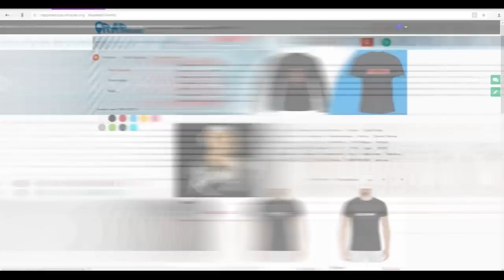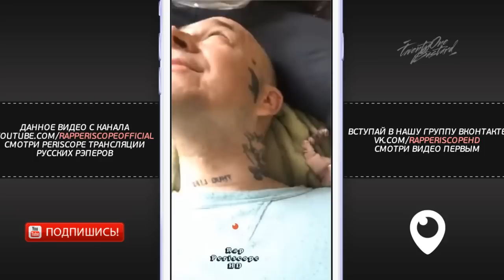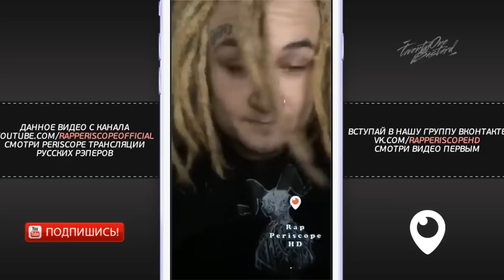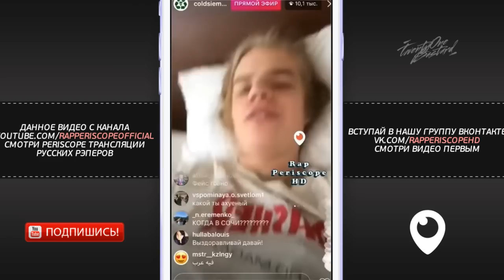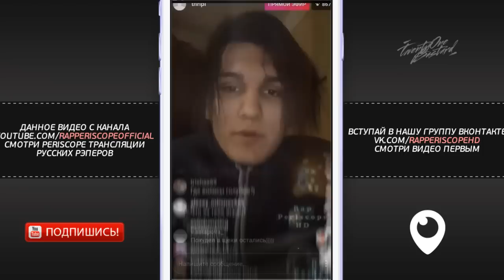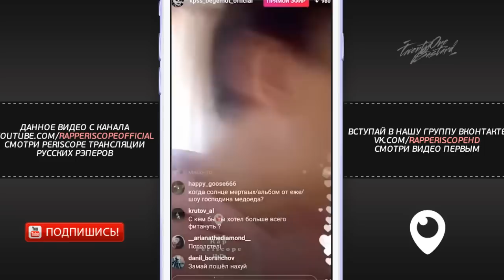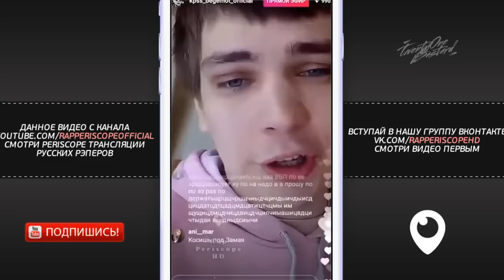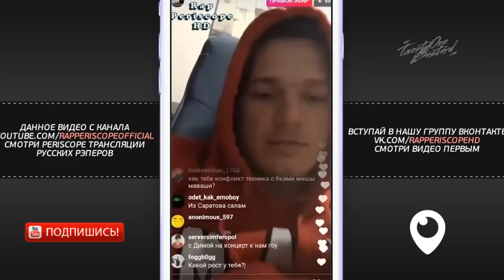Рэперы о ЛСП (Pharaoh, Слава КПСС, Big Russian Boss, Face, Morgenshtern, Kizaru, Lizer, Schokk, СП)